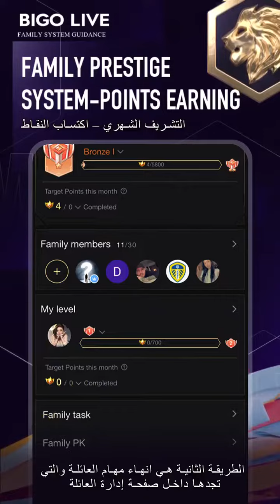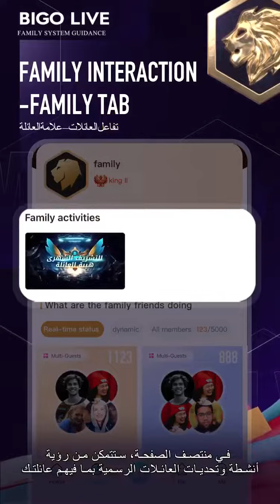نظام العائلات في تطبيق بيجو لايف | BIGO LIVE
فيديو تعريفي عن نظام العائلات في تطبيق بيجو_لايف✨
يمكنك الإطلاع عليه لمعرفة طريقة الانضمام إلى عائلة وكيفية كسب المزيد من النقاط شهريًا

حمل التطبيق الآن وانضم إلى عائلة 🤩